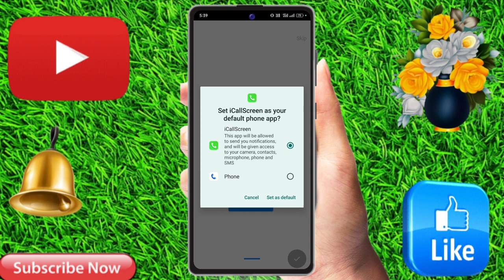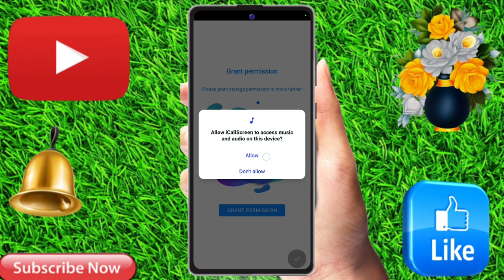realme 12 pro plus call photo, realme 12 pro plus call screen par apna photo kaise lagaye